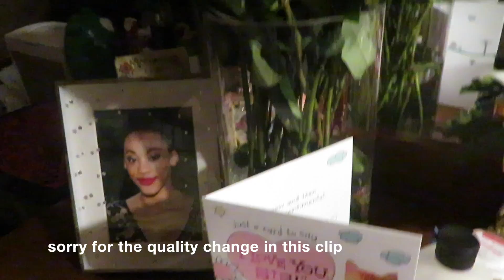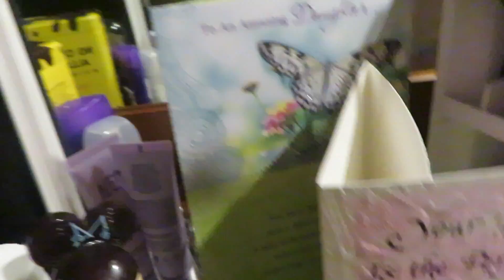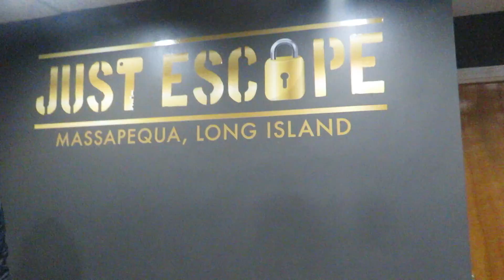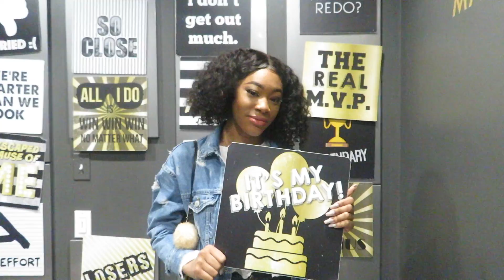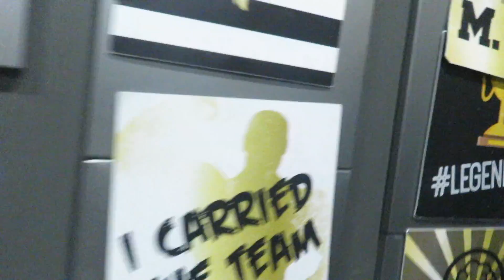18TH BIRTHDAY VLOG!!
Add me on SC: @couplewetwipes